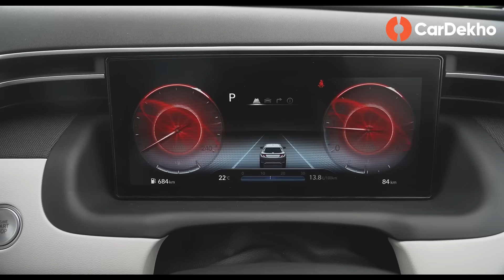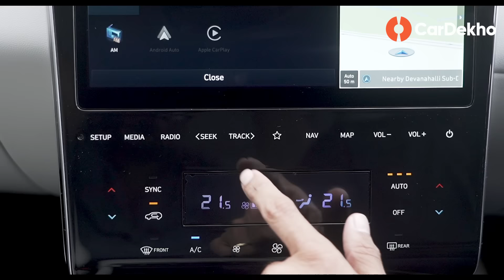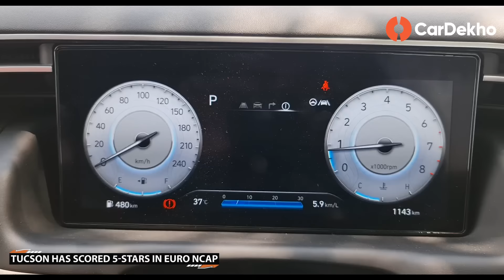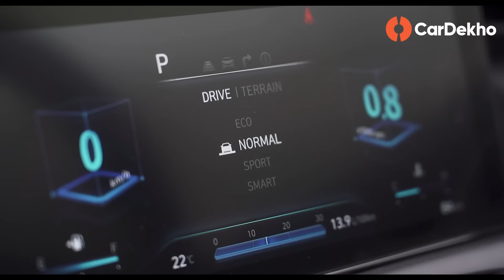2023 Hyundai Tucson Review: Where Are Its Shortcomings? | First Drive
The 2022 Hyundai Tucson is not just any other SUV in the market. While most of them have to fit a strict brief on size, features, engine and space, the Tucson doesn’t restrict itself to any of those parameters. In this video, we take a closer look at the SUV to figure out where the compromises hide. In dimensions, the Tucson has grown. In fact, it’s not only bigger than it’s predecessor but also the completion like the Jeep Compass.  It’s 2.0L petrol and diesel engines are quite potent and come only with automatic transmissions. For more, Watch the video.